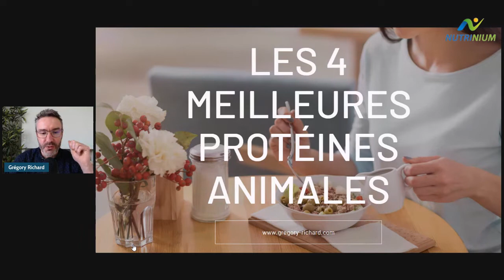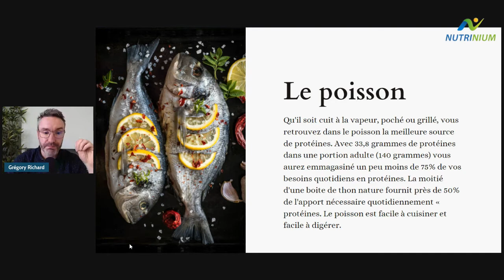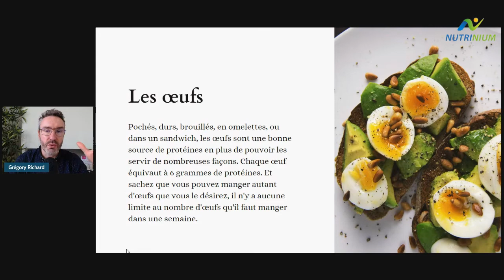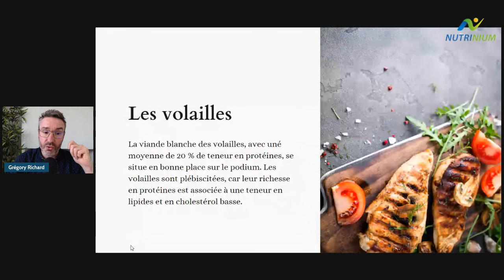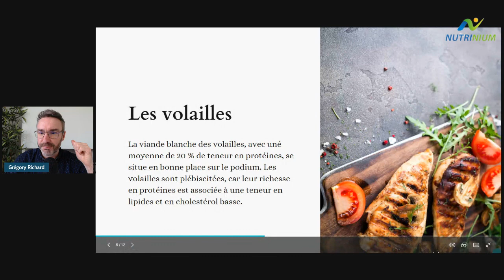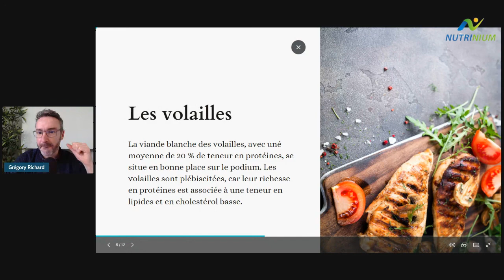Les 4 meilleures sources de proteines animales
Dans cette capsule je vous donne les 4 meilleures sources de protéines animales.

🎁 Une consultation bilan de 45 min offerte en France et à l'étranger (visioconférence)